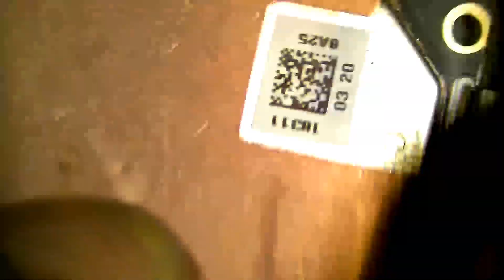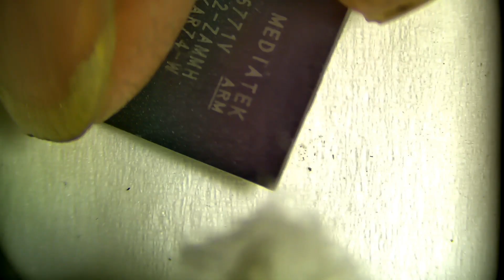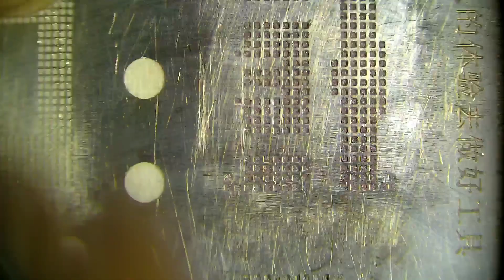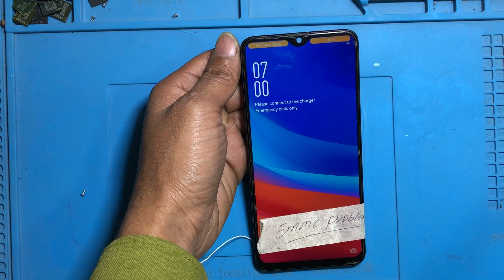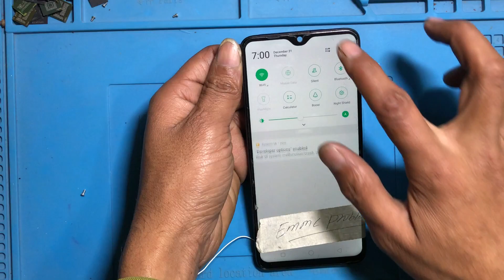OPPO F9/F9 Pro Fully Dead/No Power On/Emmc Dead CPU Reball 100% Solution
How To Fix OPPO F9/F9 Pro Fully Dead/No Power On/Emmc Dead CPU Reball 100% Solution. OPPO F9/F9 Pro Fully Dead/No Power On/Emmc Dead CPU Reball 100% Solution.❤❤❤

oppo f9 fully dead/no power on again
oppo f9 fully dead/no power on and off
oppo f9 fully dead/no power on boot
oppo f9 fully dead/no power on but not working
oppo f9 fully dead/no power on how to fix